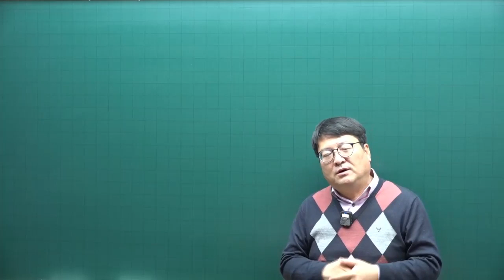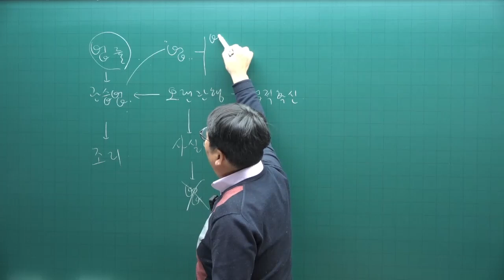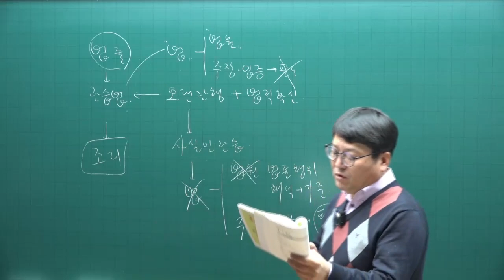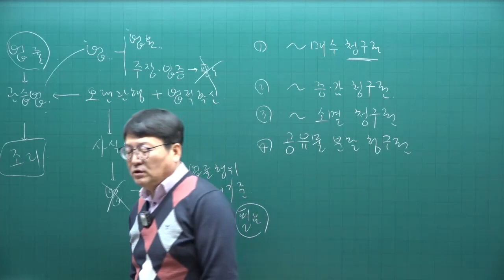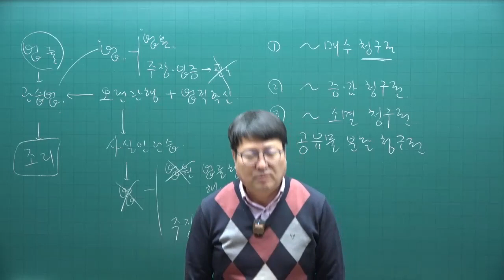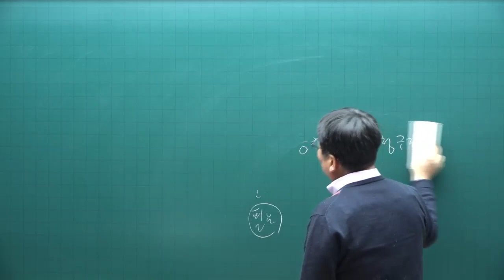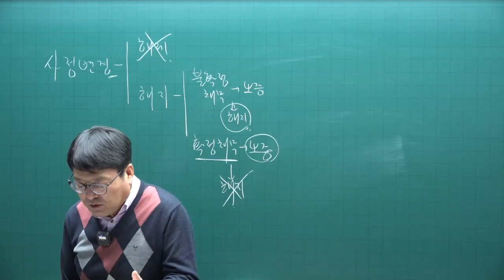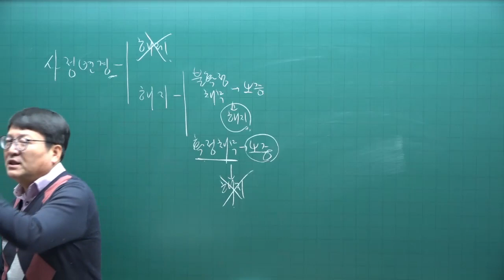[주택관리사 무료인강] 주전무- 주택관리사 민법 안영찬 교수 핵심이론 1강